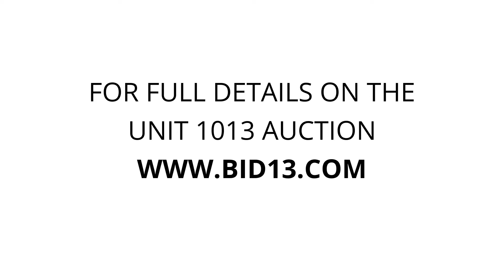Storage Inn - Unit 1013